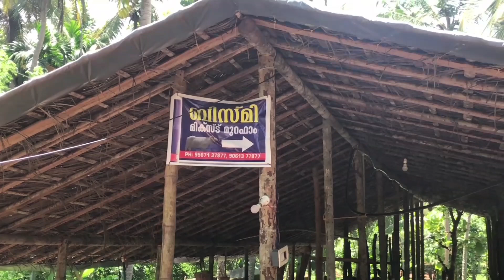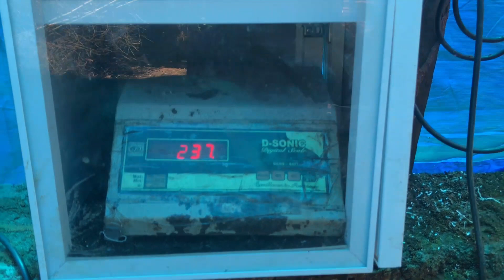135 രൂപക്ക് മുറ പോത്തിൻ കുട്ടികൾ മലപ്പുറം ബിസ്മി ഫാമിൽ.mura buffalo available to Malappuram kerala